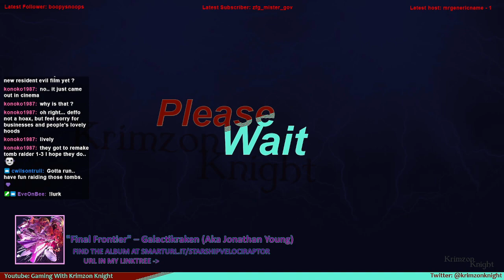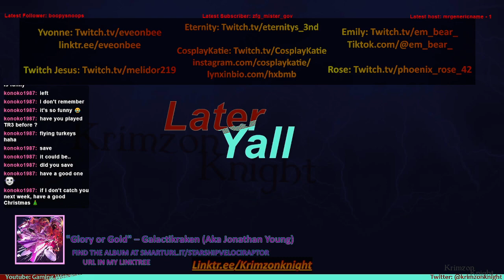Tomb Raider Tuesdays! | Tomb Raider 3: Episode 3 – Ruined Temples are definitely safe.